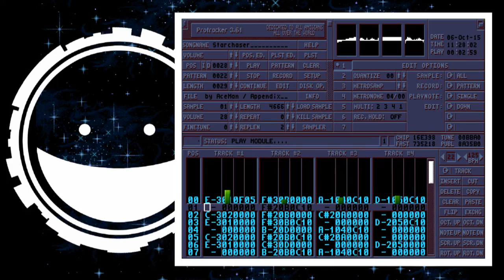AceMan - Starchaser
Amiga MOD // 4 channels.
Originally written for Atari XE/XL compo, that's why I only used Axx + Cxx commands and kept the filesize under 50 kb. Unfortunately there were still major bugs during replay, so finally I submitted it to the Amiga compo ;) Won 1st place.